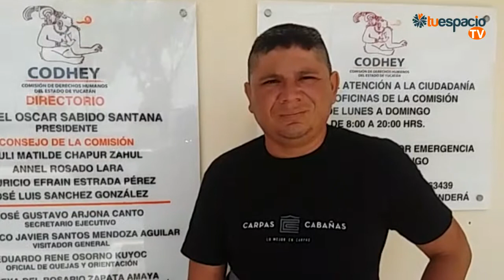servidores públicos o agresores de los derechos de la ciudadanía